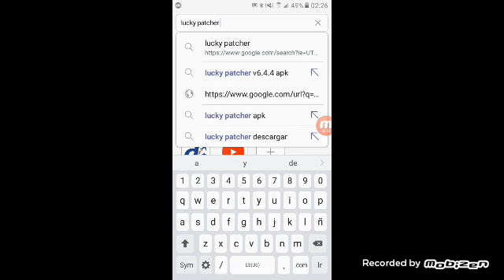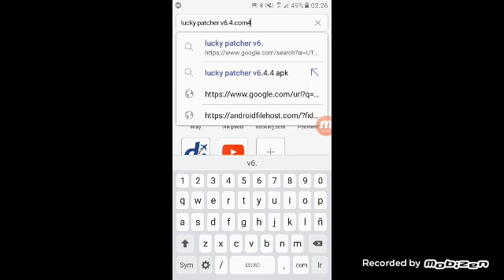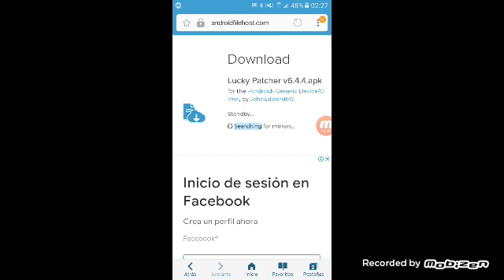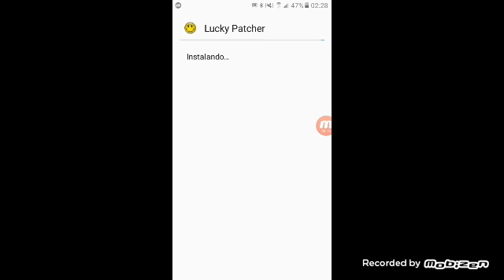lucky patcher v6.4.4 descargar México